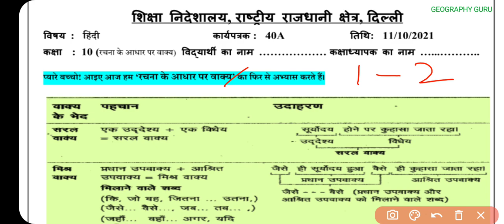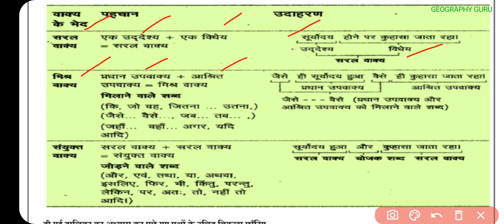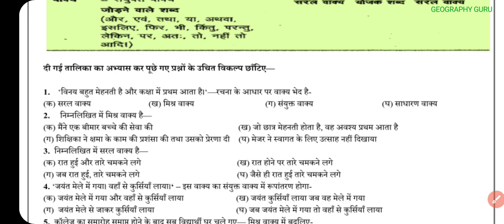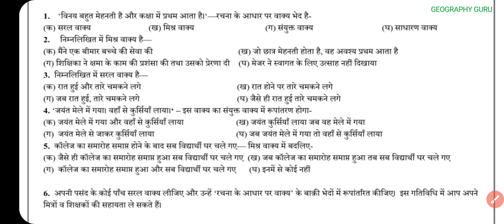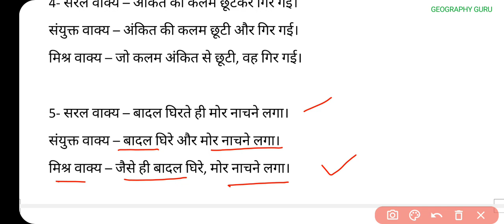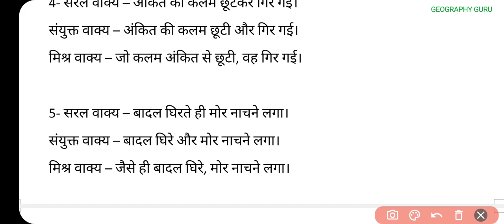Class 10 Hindi Worksheet 40 | Hindi Worksheet 40 Class 10 हिंदी 11 Oct. Worksheet40 Solution gg B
Class 10 Hindi Worksheet 40 | Hindi Worksheet 40 Class 10 हिंदी 11 Oct. Worksheet40 Solution gg 40 B

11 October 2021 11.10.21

11 October Hindi worksheet 40 class 10
11 October Science worksheet 40 class 9 in Hindi
11 October Science Worksheet 40 in English
11 October Sst worksheet 40 class 10
11 October English worksheet 40 class 10
11 October Sst worksheet 40 class 9

Class10thworksheet40 Hindi
DOE Worksheet 40
हिंदी Medium
Geography Guru Published on 11 October , 2021
Geography Guru
हिंदी कार्यपत्रक 40  कक्षा 10